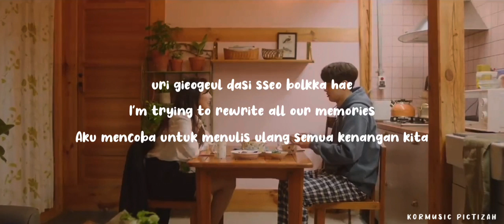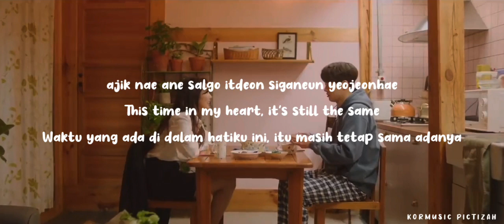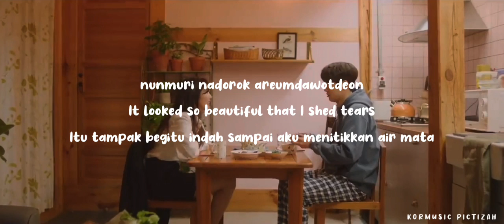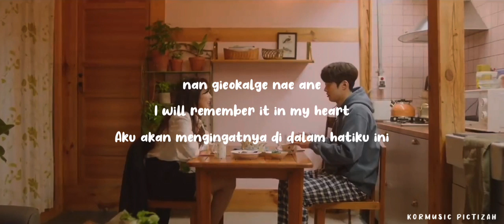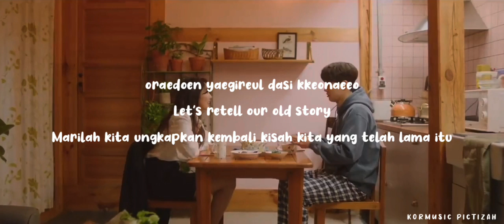Kyuhyun (규현) - Love Story (연애소설) (ROM/ENG/INDO SUB)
Artist: Kyuhyun (규현)
Title: Love Story (연애소설)
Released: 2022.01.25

KYUHYUN's the 4th mini album "Love Story (4 Season Project 季)"
Maaf jika ada kesalahan terjemahan.
I'm sorry if there is a wrong translation.

picture from: MV Kyuhyun Love Story